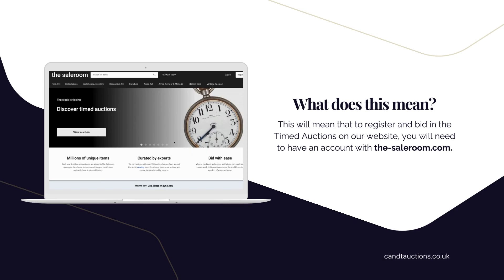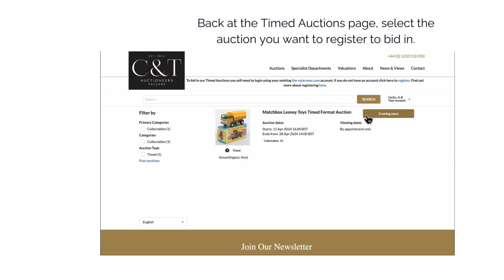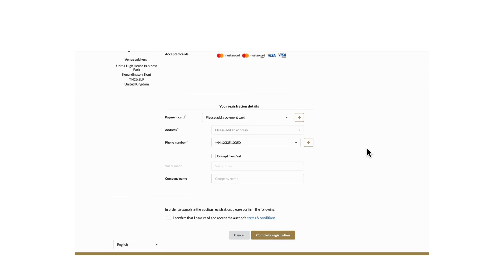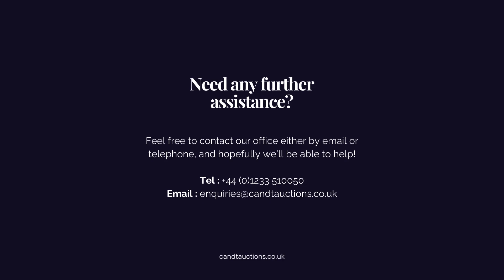Timed Auctions with C&T Auctioneers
We’re pleased to announce that Timed Auctions will now be available on the C&T website! These Timed Auctions will use the-saleroom.com bidding technology, but will be hosted on our site, making the bidding process, and the buyer’s fees, better for our clients!